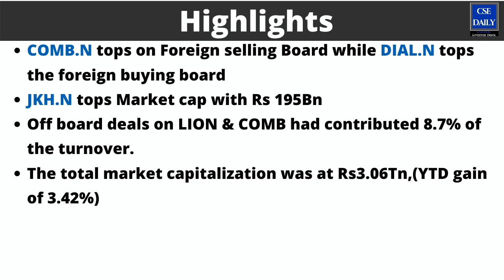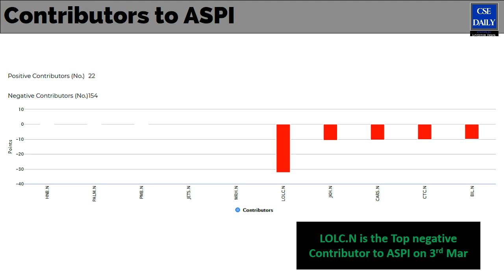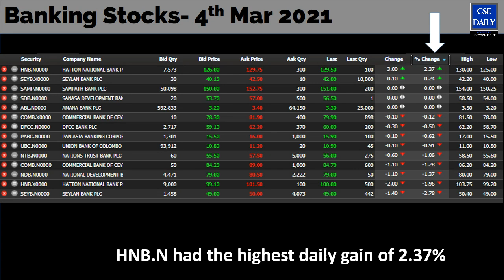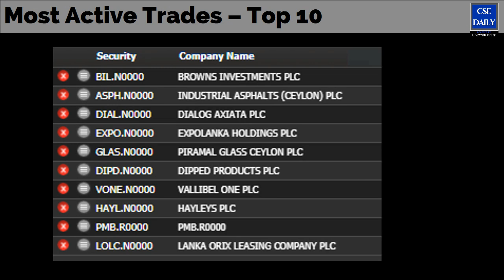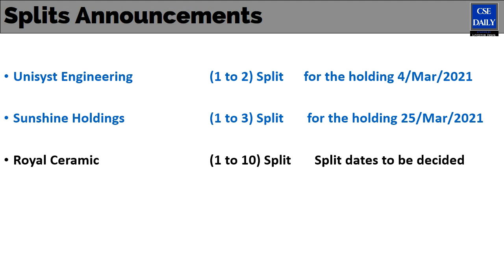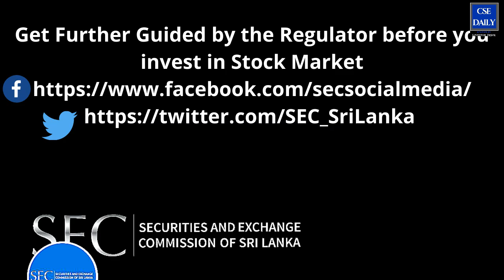CSE Daily Market Watch 04_Mar_2021 | Heavy sell off continues |RSI 34